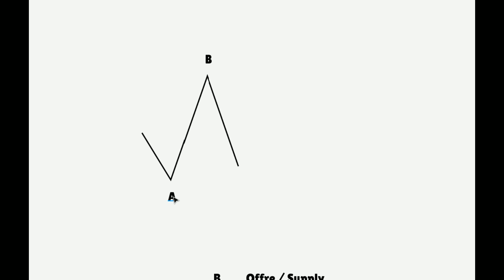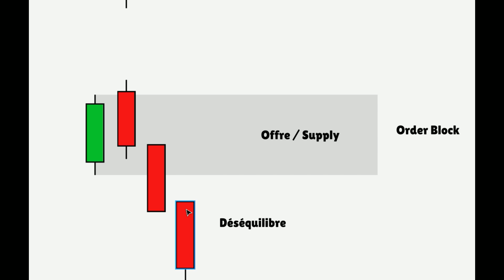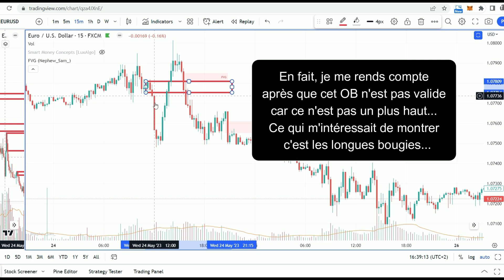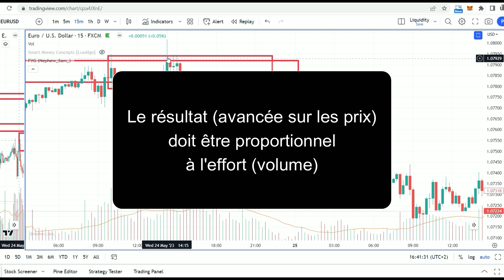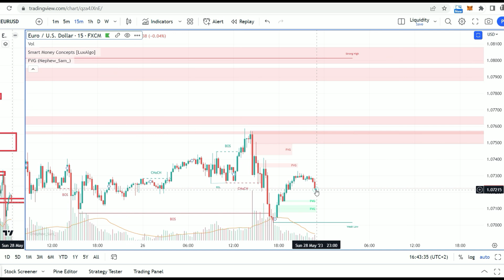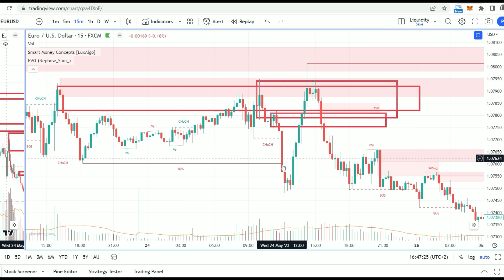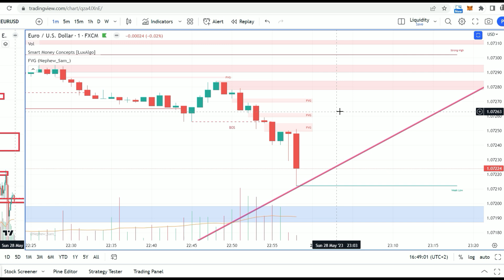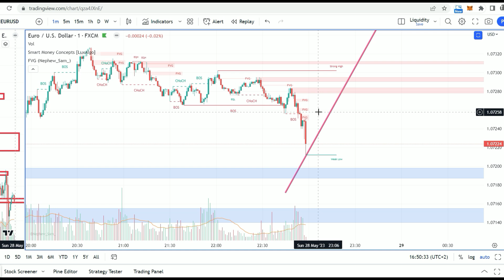💰👩‍🎓Comment bien utiliser le FAIR VALUE GAP pour mieux trader - Smart Money Trading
Comment bien utiliser les Fair Value Gap pour trouver les order blocks -  Smart Money Trading Strategy.
Découvrez la boutique Etsy où vous retrouverez ces indicateurs: